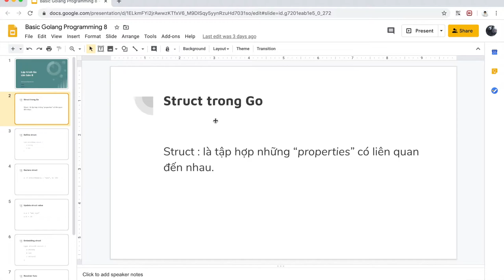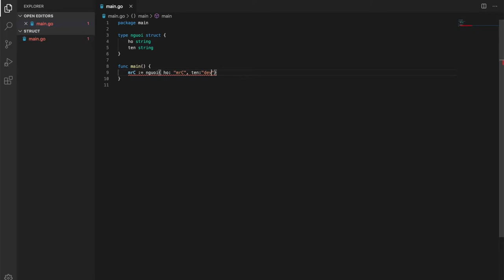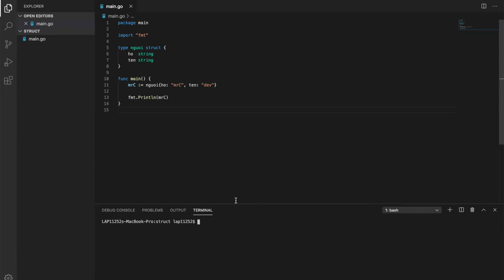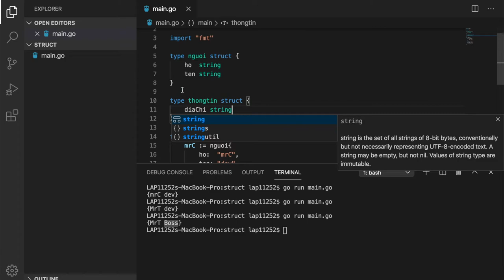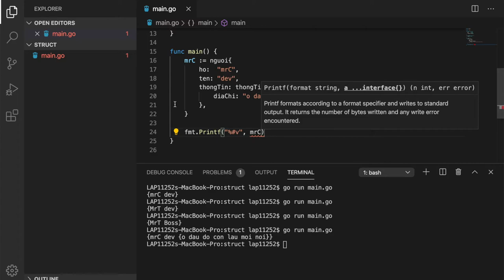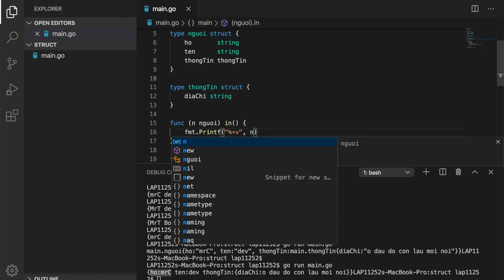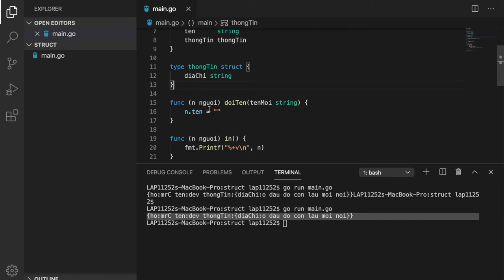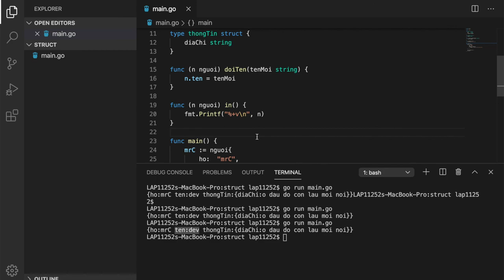Golang cơ bản - #8 - Struct- The Funzy Dev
Golang cơ bản #8 đây anh chị em ơi!

Bún đậu thì phải có mắm tôm còn Golang thì phải có struct. Xin mời quý đạo hữu học bài struct

Cảm ơn hay chửi gì thì comment ở dưới nha! Nhớ lịch sự :v

Hẹn các bạn video tiếp theo.